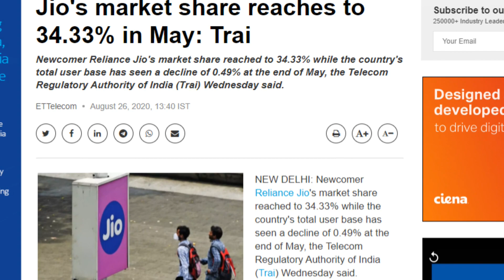TRAI Telecom Report 2020 | Jio और Airtel का जलवा बरकरार | Vodafone Idea ने सबको किया निराश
Friends is video me hamne apko trai ki taraf se aayi badi khabar ke bare me bataya he jaha trai ne 2021 ke Q1 ki telecom report ke hawale se bataya he ki jio or airtel ne market share me badotri dikhayi he lekin subscribers base me vodafone idea fissadi nikla or revenue or kamayi ke mamle me bhi jio airtel ka jalwa barkarar he lekin vodafone idea ke liye kuch bhi achhi khabar nahi he so please video achha lage to like or share jarur kare apne dosto ke sath or channel ko jarur subscribe kare please.